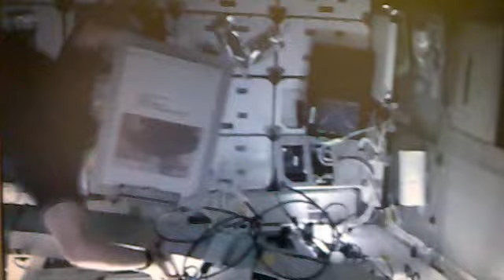Hero 2012 (Я Герой 2012 ) :)) Dünyayi kurtaran adam ))))